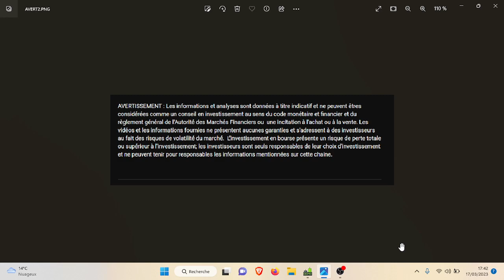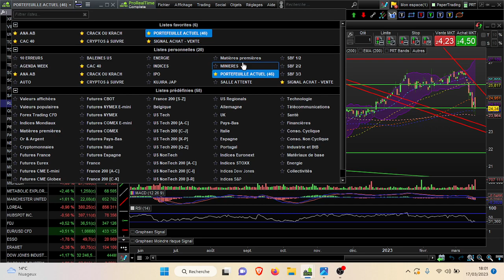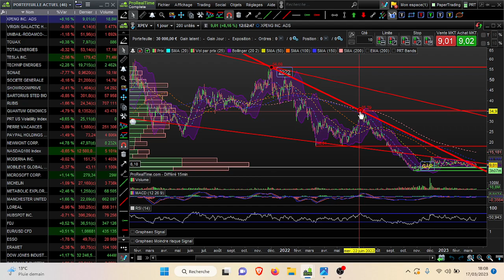Point Bourse 17-03-2023 : NEWMONT +%5 XPENG +8%, Le CAC40 en chute mais résilient sur support (6820)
00:14 CAC 40

LES VARIATIONS DU CAC40
03:00 ALSTOM
03:15 RENAULT
04:01 AXA

WATCHLIST
04:55 ALPHABET
06:06 APPLE
06:35 DASSAULT AVIATION
07:42 DASSAULT SYSTEMES
09:02 DOW JONES
09:31 NASDAQ
10:37 ESSO & BRENT Pétrole
11:27 L'OREAL
12:35 MANCHESTER UNITED
13:46 MICHELIN
15:32 MICROSOFT
17:14 NEWMONT
18:27 RUBIS & GAZ NATUREL
21:07 SARTORIUS
21:22 SOCIETE GENERALE
22:38 BNP PARIBAS
23:38 TOTAL ENERGIES
24:29 VIRGIN GALACTIC
25:31 XPENG

✅RECEVEZ UNE REDUCTION SUR VOS FRAIS DE TRADING pour toute nouvelle ouverture de compte via ce lien : ✅